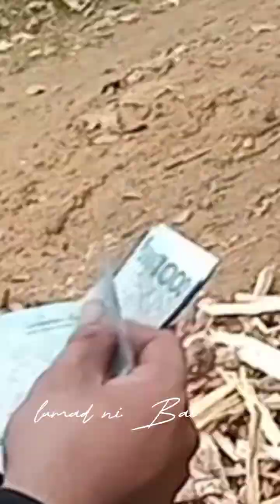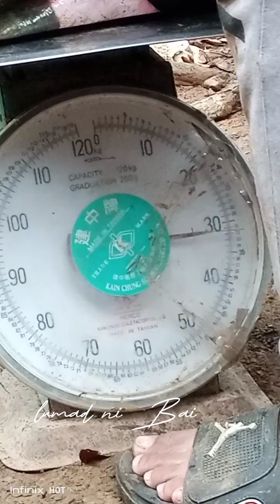Wala me kabalo nga dako diay ug halin amoang baboy ng gibuhi